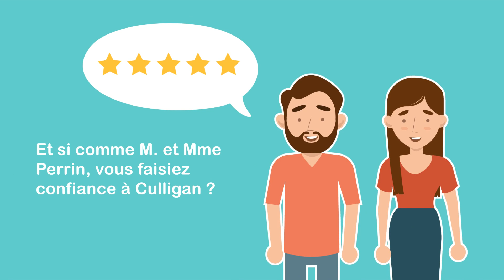Les bénéfices d'un adoucisseur d'eau - Culligan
L’eau adoucie dispose de multiples avantages ! Elle préserve vos installations comme vos équipements et vous assure un véritable confort de vie.

Le calcaire est un véritable fléau. Il se dépose partout où l’eau circule causant de nombreuses dégradations. Il obstrue les canalisations, se dépose sur la robinetterie, dégrade vos appareils électroménagers, ternit votre linge, assèche votre peau comme vos cheveux. Il vous fait gaspiller des produits d’entretien et surconsommer de l’énergie. Heureusement, cet ennemi bien connu des foyers n’est pas une fatalité. En optant pour l’installation d’un adoucisseur d’eau Culligan, il est aujourd’hui possible de dire définitivement adieu au calcaire et à ses 1001 désagréments !

L’adoucisseur d’eau n’a que des avantages : il met un point final aux disgracieuses traces blanches sur les robinets, dans les lavabos et sur les parois de douche. Il permet de prolonger la durée de vie de vos canalisations, de votre tuyauterie, mais aussi de votre chauffe-eau, de votre lave-linge, de votre lave-vaisselle ou encore de votre bouilloire.

Et les avantages de l’eau adoucie délivrée par l’adoucisseur ne s’arrêtent pas là ! Votre linge autrefois rêche et terne retrouve sa douceur et conserve son éclat. C’est également la fin des problèmes de peau liés au calcaire comme l’assèchement, les démangeaisons, l’eczéma. Finis les cheveux secs et cassants.

Côté budget, l’adoucisseur d’eau marque encore des points : il vous fait réaliser des économies ! Vous consommez jusqu’à 4 fois moins de lessive, mais aussi de liquide vaisselle, de savon et de shampooing (l’eau calcaire diminuant le pouvoir nettoyant et moussant des produits). Vous n’avez plus besoin de produits anticalcaires, de détartrants, d’assouplissant. En évitant l’accumulation de calcaire dans votre tuyauterie et votre électroménager, vos appareils fonctionnent au plus haut de leur performance, sans surconsommer d’énergie. Finalement, vous dépensez moins d’argent au quotidien, tout en profitant d’une eau plus douce qui protège la maison, ses équipements et ses occupants !

CHAPITRES

00:00 Les effets néfastes du calcaire
00:20 Avantages pour le logement et les équipements
00:49 Bénéfices pour la peau et les cheveux
00:59 Limiter les dépenses et faire des économies

Découvrez également toutes les solutions de traitement de l’eau Culligan